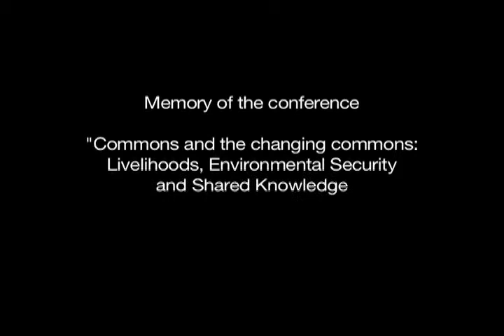Elinor Ostrom Award Practitioners Category Winners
Created to honour and develop the legacy of Elinor Ostrom, the award aims to acknowledge and promote the work of practitioners, young and senior scholars involved in the field of the commons.

According with Ostrom's large legacy the Award goes to academic and applied works on traditional commons, local commons, interlinked commons, global commons, knowledge, cultural and virtual commons.

The ceremony was held at the 14th Biennial Global Conference of the International Association for the Study of the Commons in Mount Fuji, Japan.